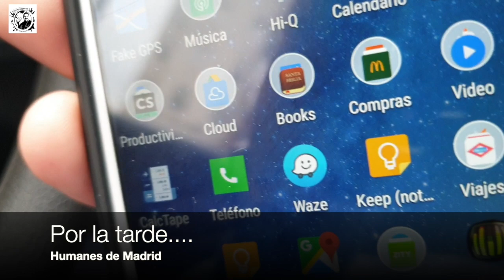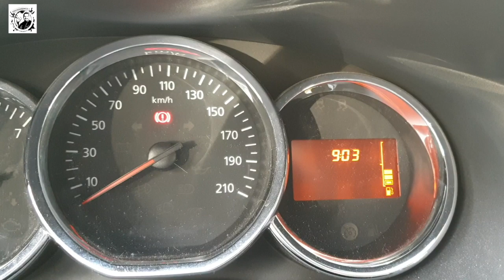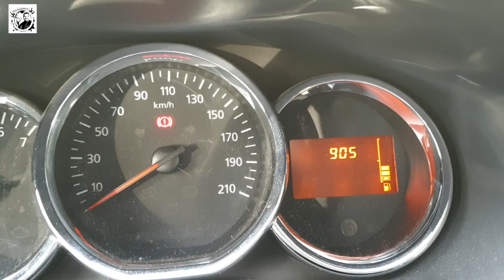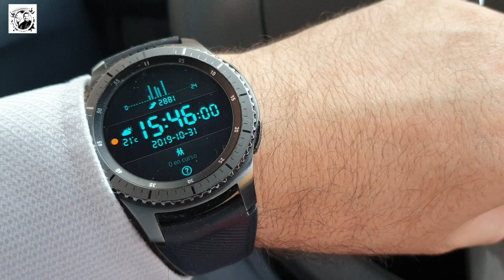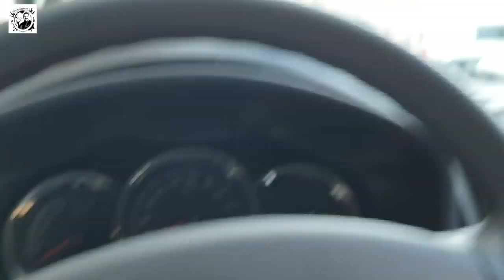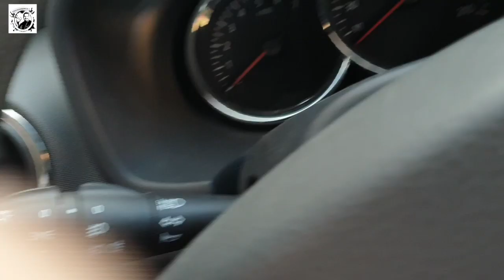Semana de movilidad motorizada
4 días de intenso trabajo en los que os muestro mi día a día.

MPow soporte magnético de coche para móvil
Monitor Benq: 122,00 Euros
Teclado y ratón Logitech MK 220: 18,90 Euros
MacBook Air 13"
Adaptador Mini Display port a Hdmi:8,49 Eur